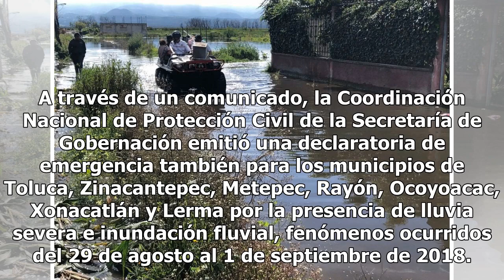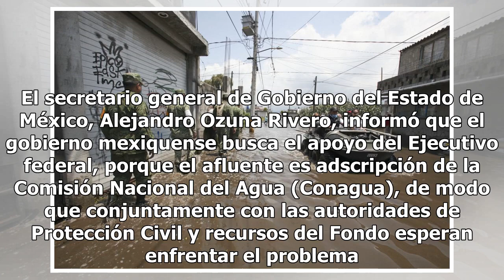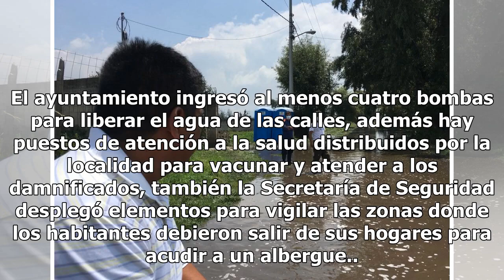Emergencia en San Mateo Atenco por desbordamiento del río Lerma - El Diario de Yucatán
MÉXICO (El Universal).- La Secretaría de Gobernación emitió la declaratoria de emergencia y desastre al municipio de San Mateo Atenco, donde desde hace cinco días cientos de familias resultaron damnificadas por el desbordamiento del río Lerma, a raíz de una fractura de 15 metros de fractura en el ma...